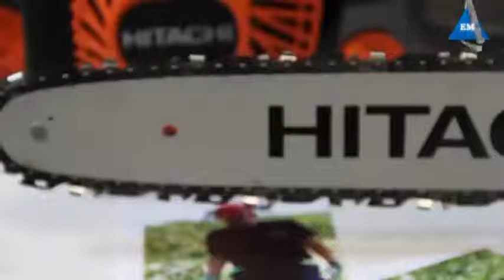Đại lý máy cưa xích Hitachi CS33EB, hàng chính hãng, giá rẻ nhất tại Hà nội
Thietbiplaza - đại lý phân phối máy khoan, máy mài, máy cưa Hitachi hàng chính hãng, giá rẻ nhất tại Hà Nội. LH: 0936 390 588